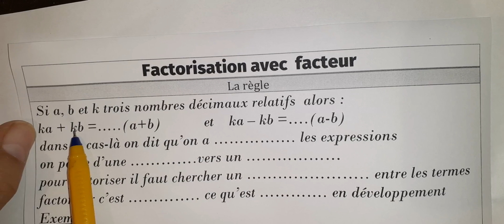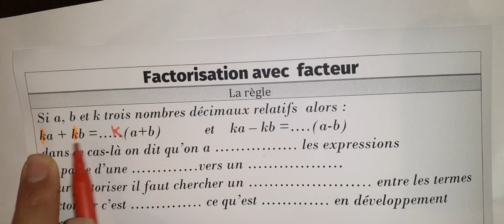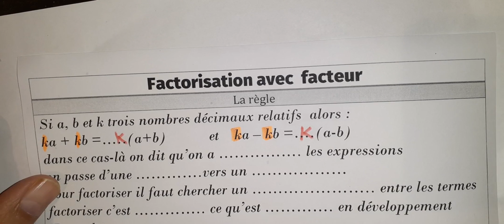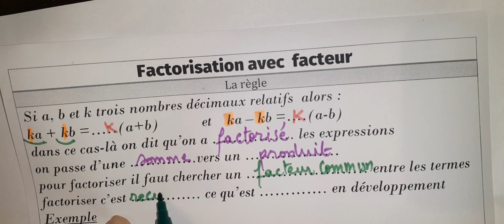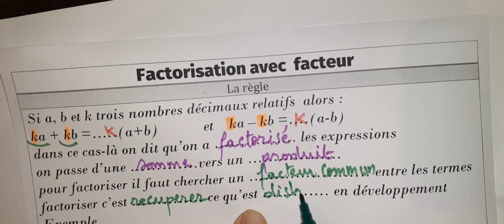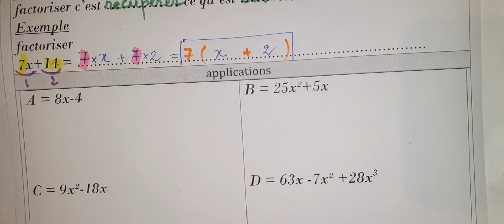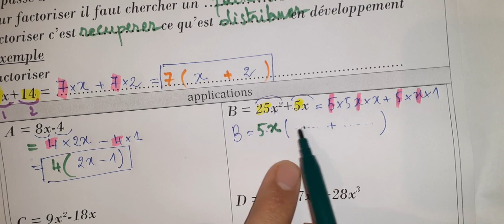Factorisation avec facteur commun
facteur commun
factorisation
facteur
comment trouver le facteur commun ?